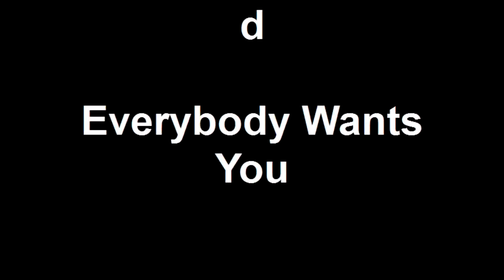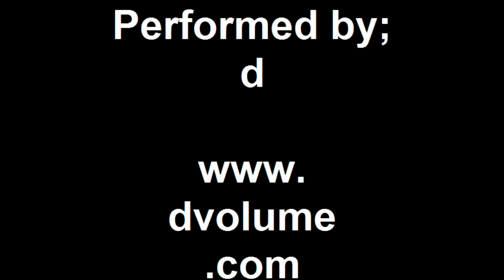Everybody Wants You Youtube edit